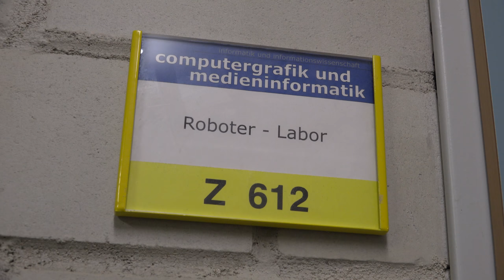"Mach die Uni zu deiner Uni" von Niklas Knezevic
Wettbewerbsbeitrag im Rahmen des Filmwettbewerbs visitmycampus der Universität Konstanz

Welche Rolle spielt die Universität für ihre Studierenden? In Momentaufnahmen und Interviews porträtiert Niklas Knezevic die Vielseitigkeit des Campuslebens, zeigt individuelle Erfahrungen und schildert persönliche Eindrücke.